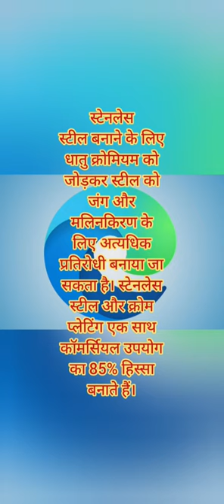Chromium subscribe short shortsfeed shortvideo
chromium (Cr), chemical element of Group 6 (VIb) of the periodic table, a hard steel-gray metal that takes a high polish and is used in alloys to increase strength and corrosion resistance. Chromium was discovered (1797) by the French chemist Nicolas-Louis Vauquelin and isolated as the metal a year later; it was named for its multicoloured compounds. The green colour of emerald, serpentine, and chrome mica and the red colour of ruby are due to small amounts of chromium. The name of the element chromium (from Greek chrōmos, “colour”) connotes the pronounced and varied colorations of chromium compounds.
Chromium is a relatively abundant element in Earth’s crust; the free metal is never found in nature. Most ores consist of the mineral chromite, the ideal formula of which is FeCr2O4. It is widely dispersed in natural deposits, which are usually contaminated with oxygen, magnesium, aluminum, and silica; their chromium content varies from 42 to 56 percent. One of the chief uses of chromium is in ferrous alloys, for which the pure metal is not required. Accordingly, chromite is often reduced with carbon in a furnace, producing the alloy ferrochromium, which contains iron and chromium in an atom ratio of approximately 1 to 2.
To obtain pure chromium, chromite is first treated with molten alkali and oxygen, converting all of the chromium to the alkali chromate, and the latter is dissolved in water and eventually precipitated as sodium dichromate, Na2Cr2O7. The dichromate is then reduced with carbon to chromium sesquioxide, Cr2O3, and that oxide in turn is reduced with aluminum to give the chromium metal.

Chromium is added to iron and nickel in the form of ferrochromium to produce alloys specially characterized by their high resistance to corrosion and oxidation. Used in small amounts, chromium hardens steel. Stainless steels are alloys of chromium and iron in which the chromium content varies from 10 to 26 percent. Chromium alloys are used to fabricate such products as oil tubing, automobile trim, and cutlery. Chromite is used as a refractory and as a raw material for the production of chromium chemicals.

The metal is white, hard, lustrous, and brittle and is extremely resistant to ordinary corrosive reagents; this resistance accounts for its extensive use as an electroplated protective coating. At elevated temperatures chromium unites directly with the halogens or with sulfur, silicon, boron, nitrogen, carbon, or oxygen. (For additional treatment of chromium metal and its production, see chromium processing.)

Natural chromium consists of a mixture of four stable isotopes: chromium-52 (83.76 percent), chromium-53 (9.55 percent), chromium-50 (4.31 percent), and chromium-54 (2.38 percent). The metal is paramagnetic (weakly attracted to a magnet). It exists in two forms: body-centred cubic (alpha) and hexagonal close-packed (beta). At room temperature, chromium slowly dissolves in hydrochloric and dilute sulfuric acids. Certain oxidizing agents produce a thin unreactive oxide layer on the metal, rendering it passive also to dilute mineral acids, such as sulfuric, nitric, or cold aqua regia. At ordinary temperatures the metal shows no reaction to seawater or to wet or dry air.